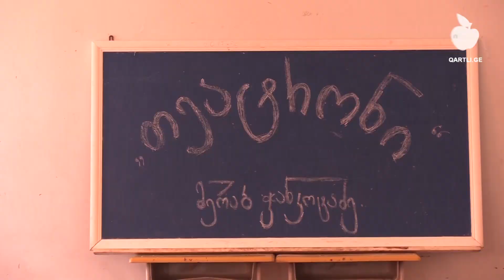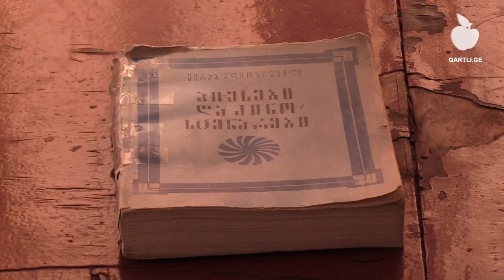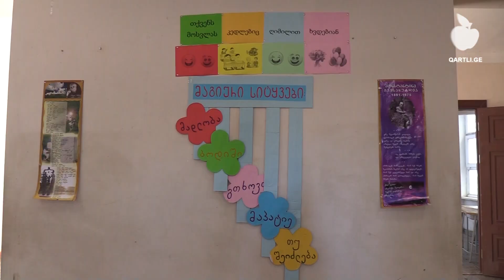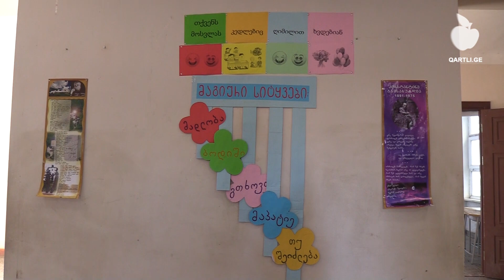თეატრალური სტუდია მერეთში